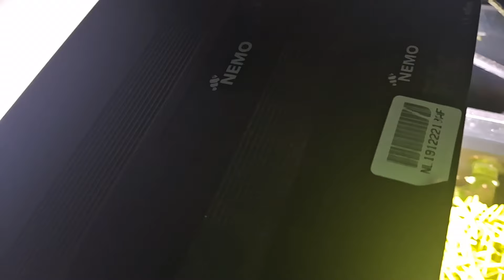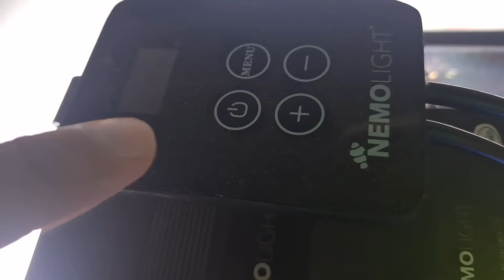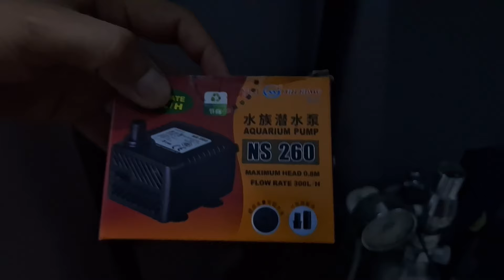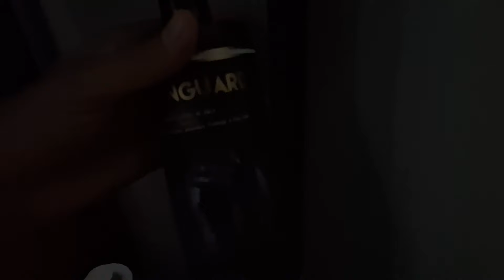AQUÁRIO 🟢 Acelere o Crescimento das Plantas no seu Aquário com Este Método Infalível!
Tudo para seu Aquário, compre com segurança pelos links abaixo!
Bombas e Filtros para Aquários:
Filtragem para aquário:
Termostatos e aquecedores para aquário:
Termostato Com Aquecedor Ocean Tech Warmer X-5 500w 127v (até 500 litros)
Luminárias para aquários:
Substratos para aquários:
Fertilizantes para aquários:
Kit Co2 C/ Cilindro De Alumínio 1kg E 1 Saída P/ Aquário

👍 Não esqueça de deixar aquele LIKE top!
👆 Clique em INSCREVER-SE!

JLS - Aquarismo para Iniciantes